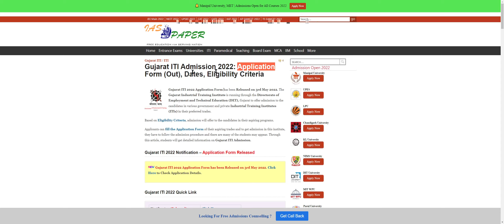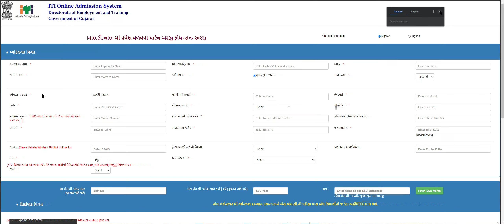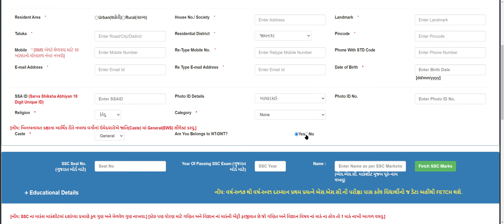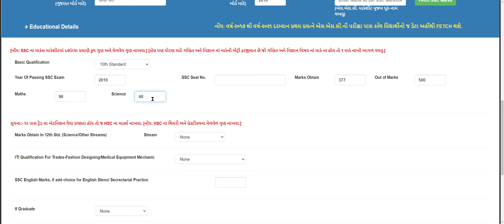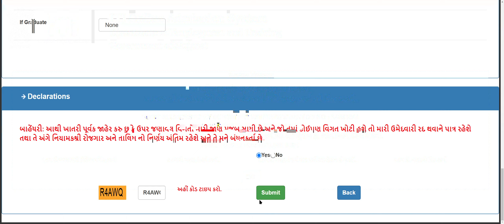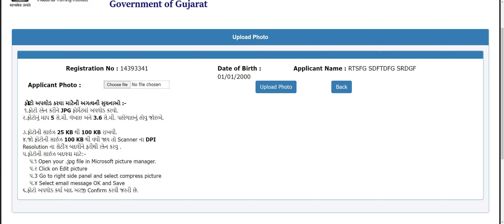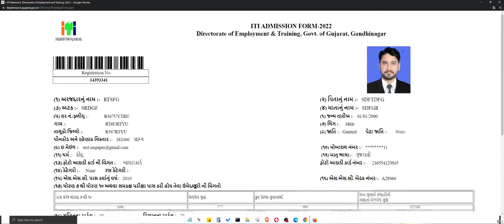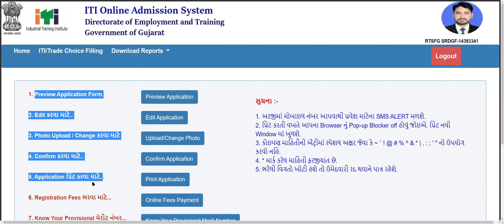Gujarat ITI Admission 2022 (Started) - How to Fill Gujarat ITI 2022 Application Form Online Mode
Gujarat ITI 2022 Application Form has been Released on 3rd May 2022. The Gujarat Industrial Training Institute is running through the Directorate of Employment and Technical Education (DET), Gujarat to offer admission to the candidates in various government and private Industrial Training Institutes (ITIs) in their preferred trades.